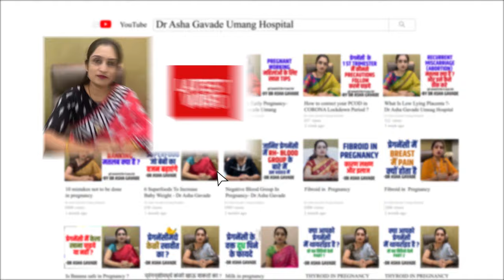अबॉरशन के बाद 1st पीरियड। 1st Period After Abortion ? - Dr Asha Gavade | Umang Hospital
Hello Friends this Dr Asha Gavade Back with new Video Doctor When will be my 1 st Period After Abortion ?